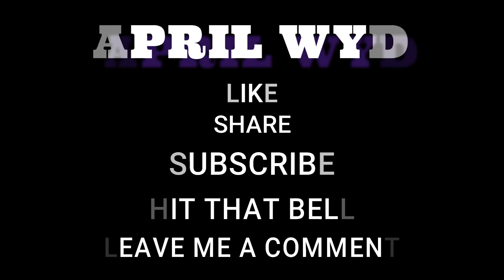A SOUL FOOD SUNDAY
Today's video is another soul food Sunday. I hope you enjoy the video. Never give up on the things you want. The Best has yet to come. React to the things you can control. If you can't control it let it go. Love ya